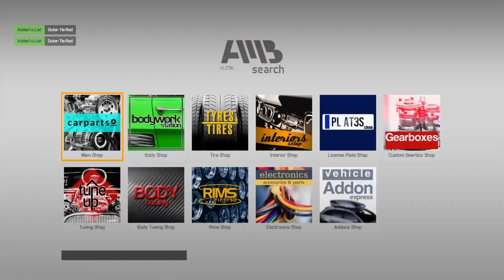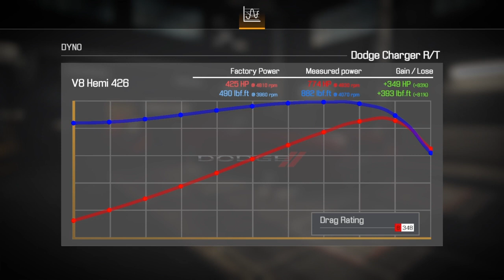Car mechanic simulator 2021 restoring a 70s Dodge Charger PT.5 (FINISHED!)